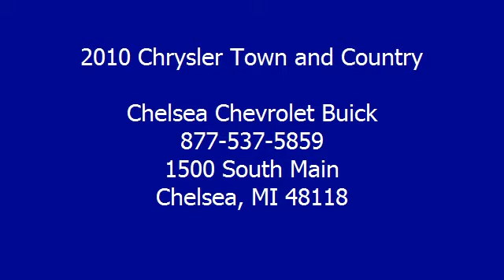2010 Chrysler Town and Country - Chelsea Chevrolet Buick - Chelsea, MI 48118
Chelsea Chevrolet Buick

For Sale: 2010 Chrysler Town and Country
VIN: 2A4RR5D11AR282762
Engine: 6 Cyl.
Drivetrain: FWD
Transmission: 6 Speed Automatic
Mileage: 27,742

Features:
Entertain the family on those long trips with the entertainment system!  Now there's seating for the whole gang with third row seating with front row heated seats.